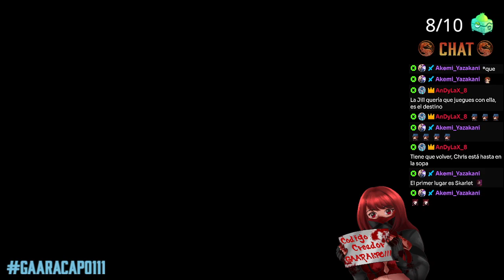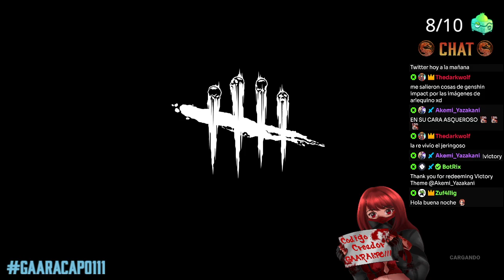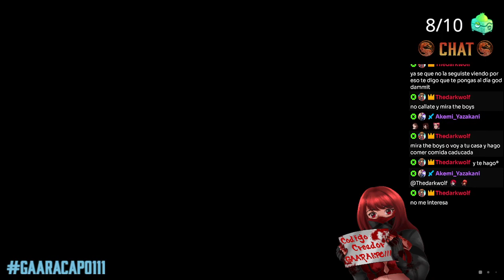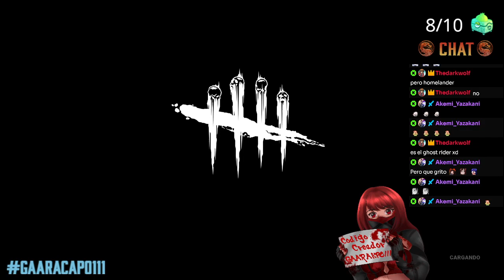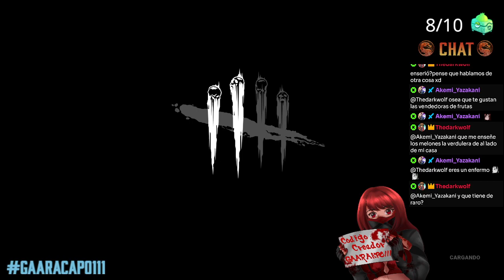DBD CHALLENGE 2 PERKS (7/15)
Codigo de creador: Gaarakpo111
2:37 - Jill ♥♥♥
41:07 - Elodie
1:28:55 - Yun-Jin